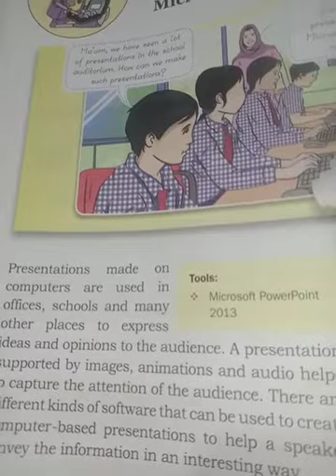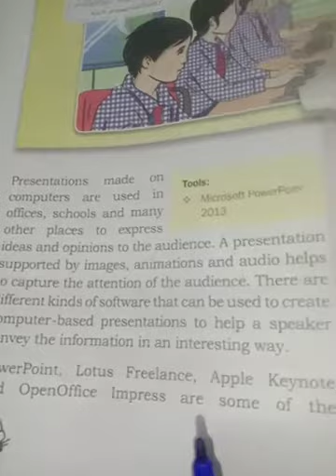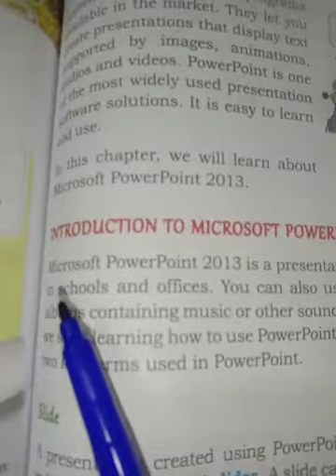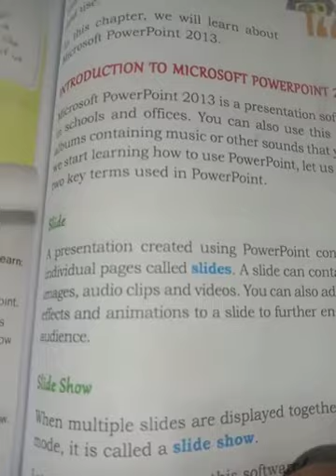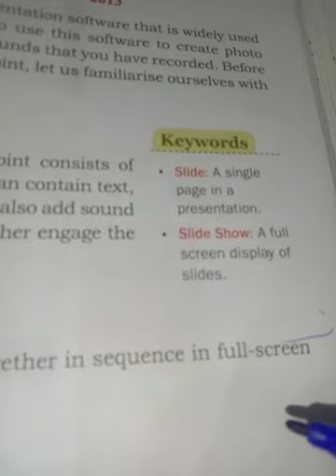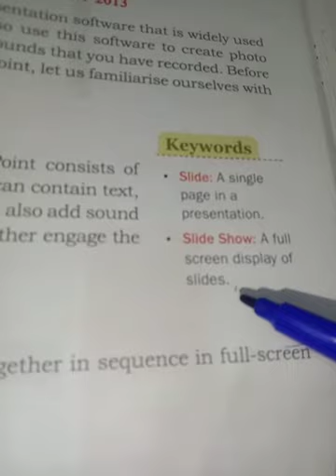Class Four .3rd Term.Computer.Lecture# 1